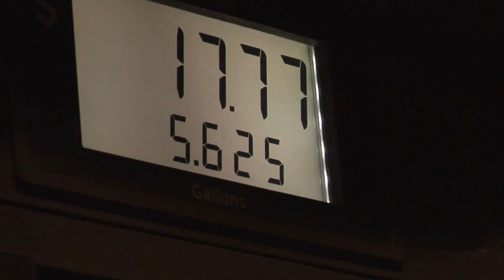UK Dance Congress - The price goes up on 1st Feb 2014 - Book Now!